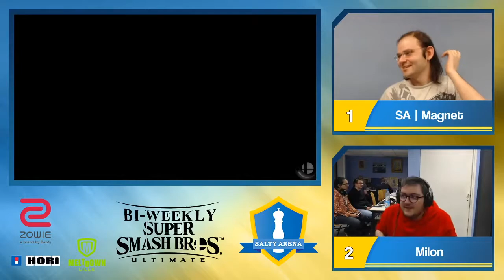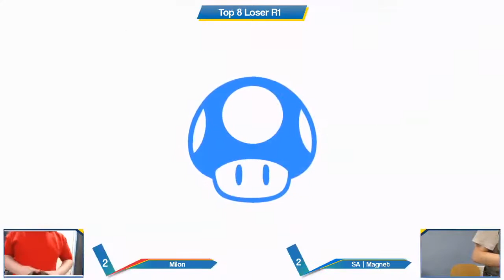Milon Inkling VS SA Magnet Bowser JR, Top 8, Salty Arena Bi Weekly S3 #2